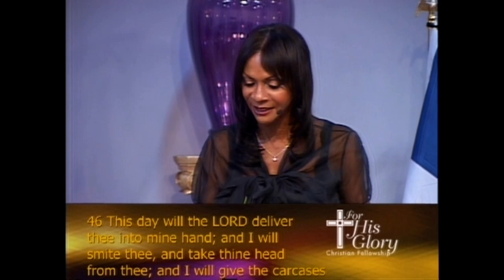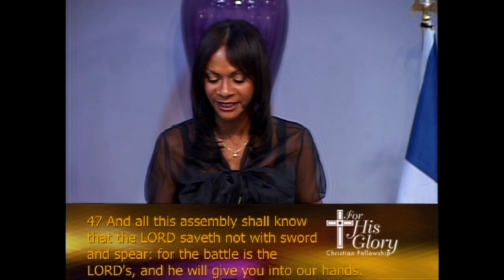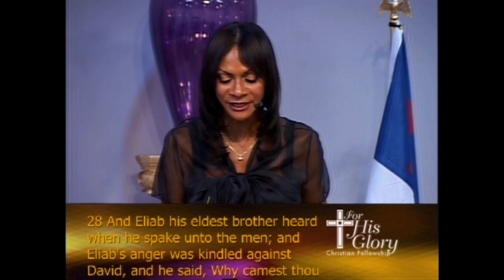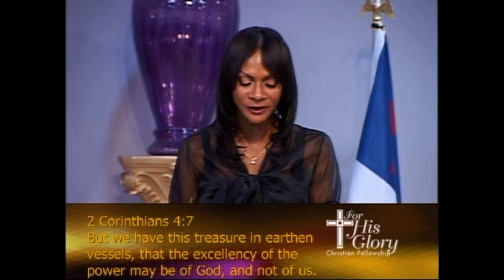Do You Believe In What You've Got